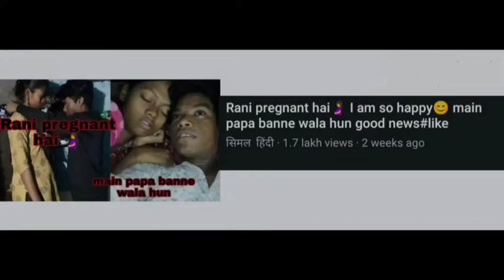Vlogger Nibba Nibbi Pregnant Again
Itna To kar Sakte Ho Yaar Like S Share The Video As Much Possible And Drop Your Lovely Comment Truly Matters